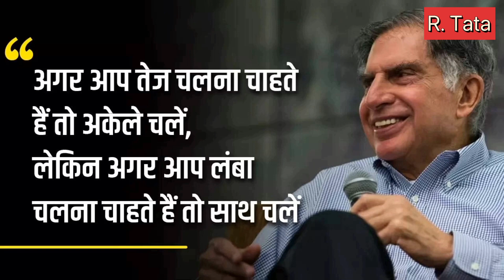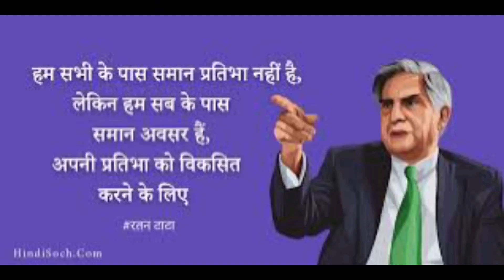रतन टाटा की ये बातें आपको सफल बना देंगी| These things of Ratan Tata will make you successful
About this Video:

ratan tata motivational speech,
motivational quotes,
ratan tata quotes whatsapp status,
motivational quotes by ratan tata,
inspirational quotes,
ratan tata motivational video,
inspirational quotes by ratan tata,
ratan tata status,
motivation,
study motivation,
morning motivation,
gym motivation,
2024 motivation,
david goggins motivation,
running motivation,
absolute motivation,
billionaire motivation,
absolute motivation compilation,
motivation compilation,
motivation 2023,
2023 motivation,
luxury lifestyle motivation,
1 hour motivation,
wake up motivation,
student motivation,
theo von motivation,
be that guy motivation,